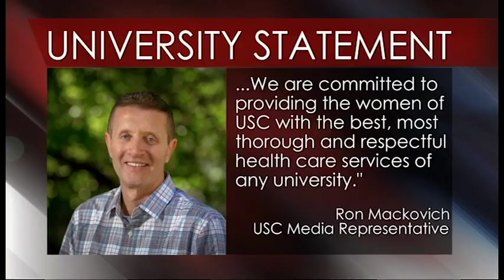See It Live: USC Student Survivors Speak Out Against George Tyndall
"See It Live" shares the stories from USC students that were abused by former Engemann gynecologist George Tyndall.